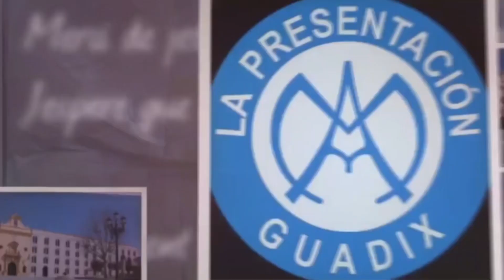🔆 Actuación de NAVIDAD de E. INFANTIL 3 años del Colegio de La Presentación de Guadix